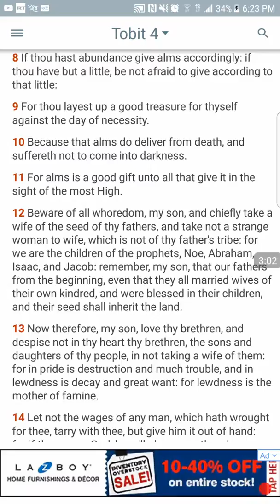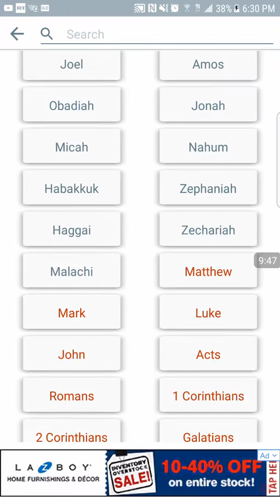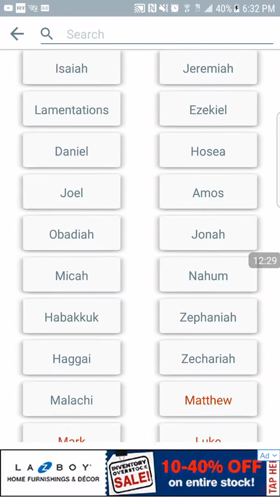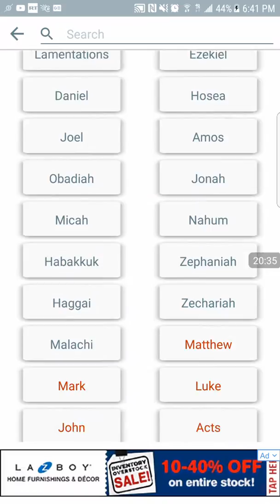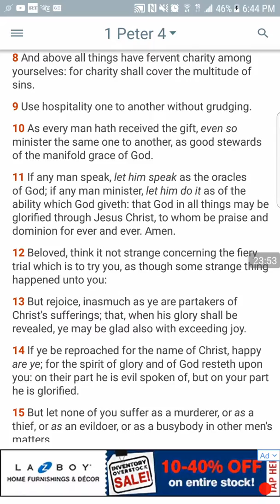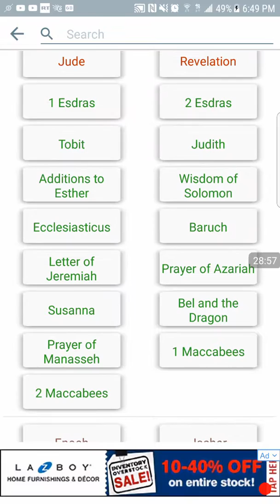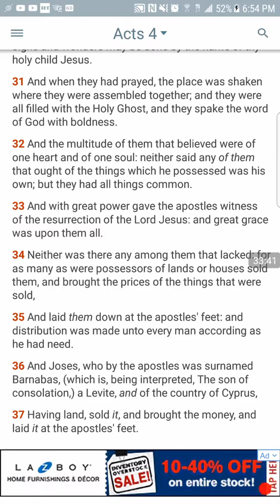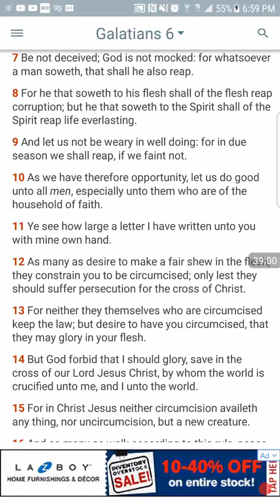THOSE THAT EXERCISE ALMS SHALL BE FILLED WITH LIFE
GMS 100% TRUTH